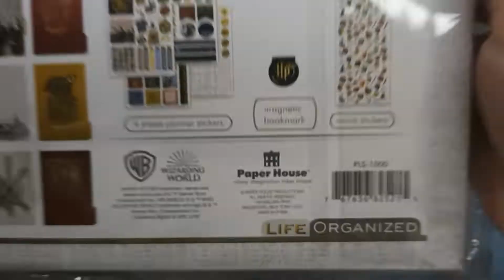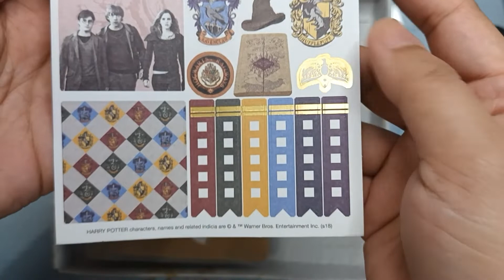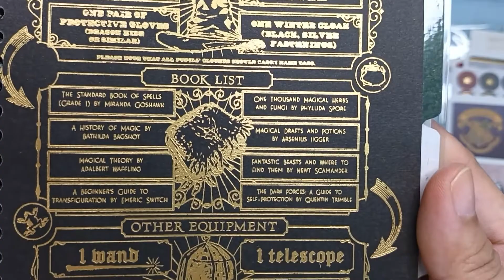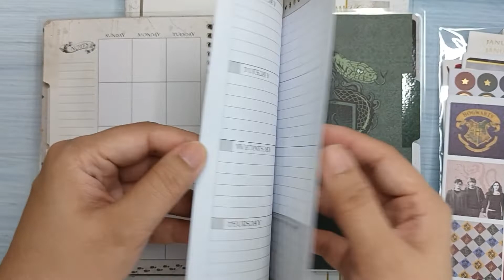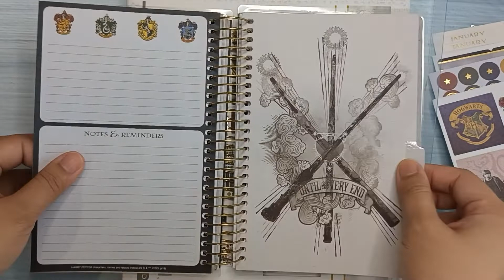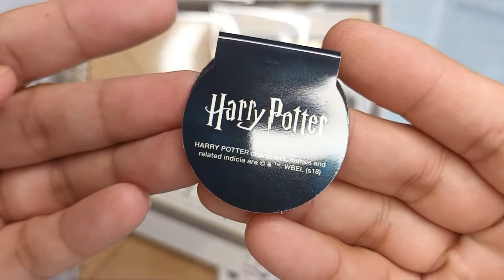UNBOXING HARRY POTTER PLANNER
UNBOXING HARRY POTTER PLANNER FROM PAPERHOUSE PRODUCTION.
WE HAVE A FEW ONSHAND, SEND A MESSAGE TO OUR INSTAGRAM OR BUY IT DIRECTLY FROM PAPERHOUSE USING OUR CODE FOR DISCOUNT.

PLEASE FOLLOW OUR OTHER SOCIAL MEDIA ACCOUNTS.